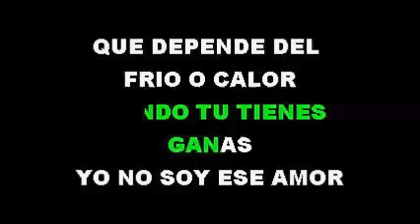Terciopelo y Piedra Versión Bachata Karaoke